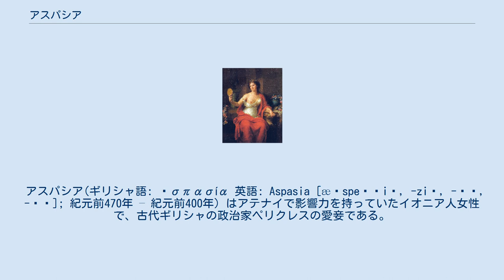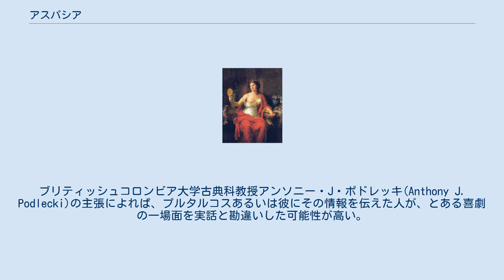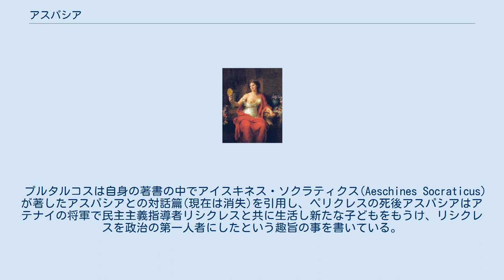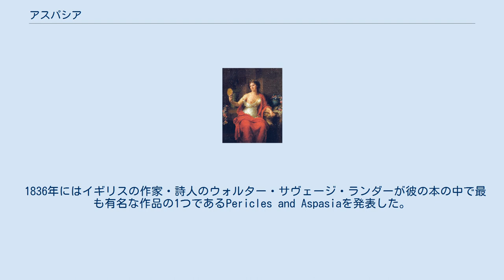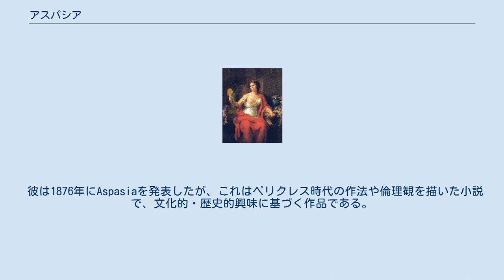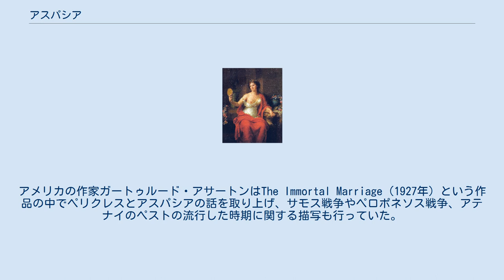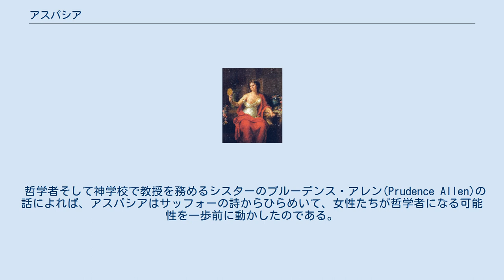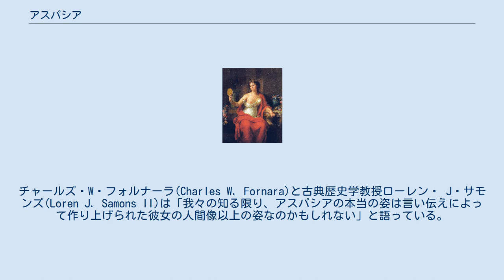アスパシア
アスパシア 土台にアスパシアの名が刻まれた大理石製の胸像(ヴァチカン美術館所蔵、1777年発掘)紀元前5世紀にローマで制作された像の複製。
アスパシアの埋葬に使われた石碑とされている。
 アスパシア(ギリシャ語: Ἀσπασία 英語: Aspasia [æˈspeɪʒiə, -ziə, -ʒə, -ʃə]; 紀元前470年 – 紀元前400年) はアテナイで影響力を持っていたイオニア人女性で、古代ギリシャの政治家ペリクレスの愛妾である。
二人の間には小ペリクレスという息子がいたが、二人が正式に婚姻関係を結んでいたかは不明である。
 プルタルコスによれば、アスパシアの家はアテナイの知の集結地と化し、哲学者ソクラテスをはじめとする多数の著名な作家・思想家が訪れ、ソクラテスもアスパシアの教えに影響を受けていたと考えられる。
哲学者プラトンやアリストファネス、 クセノポンなど同時代の作家たちの著書にもアスパシアに関する記述が見られる。
成人してからはほとんどギリシャで過ごしたが、アスパシアの一生について詳細まで完全に分かっている部分はほとんどない。
 学者の中にはアスパシアは遊郭を経営し自身も娼婦を行っていたという見解を示す者もいる。
 歴史学的観点で観るとアスパシアの存在は古代ギリシャの女性を考察する上で重要な役目を担っている。
というのも、当時の女性に関することはほとんど分かっておらず、 「アスパシアのことが分かれば人間のことが半分分かったも同然だ」と言う学者もいる程である。
 イオニア地方のミレトス (現トルコ・アイディン州)に生まれる。
この時代にアスパシアほどの高い教養を身に付けられるのは裕福な家の者に限られていた。
そのため彼女が裕福な家の生まれなのは明らかだが、父親の名前がアクシオコスであることを除けば家族に関してはほとんど分かっていない。
アスパシアは戦争捕虜から奴隷になったカリア人だと紹介する古代の資料もあるが、現在それは誤りであるとの見方が強い。
 アスパシアがアテナイへ移り住んだ経緯は不明だが、4世紀に製作された墓石からアクシオコスとアスパシウスについての記述のある碑文が発見されると、歴史家ピーター・K・ビックネルがアスパシア家族の背景およびアテナイとの関係の解明に乗り出した。
彼の説を辿ると、アスパシアとスカンボニダエ（Scambonidae）家のアルキビアデス2世(かの有名なアルキビアデスの祖父にあたる人物)に何らかの接点があった可能性が浮かび上がる。
というのも、アルキビアデス2世は紀元前460年に陶片追放によってアテナイを追われてミレトスで亡命していた可能性があるのだ。
 祖父アルキビアデスが亡命してミレトスへ行き、そこでアクシオコス家の娘と結婚したのではないかとビックネルは推察している。
どうやらアルキビアデスは妻とその妹のアスパシアを連れてアテナイへ戻ったらしく、ビックネルは夫妻の間にできた第一子の名前がアクシオコス (かの有名なアルキビアデスのおじにあたる)であり、第二子がアスパシオスであるという説を提唱している。
ペリクレスはアルキビアデス一家と親密な関係にあり、アルキビアデス一家を介してアスパシアと出会ったのではないかといった主張もビックネルはしている。
 ジャン＝レオン・ジェローム (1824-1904): アスパシアの家にアルキビアデスを探しに来たソクラテス、 1861年 古代の作家や現代の学者の間で論争が絶えない部分ではあるが、アテナイでアスパシアはヘタイラになり遊女屋を経営していた可能性がある。
 ヘタイラの女性は高級娼婦として働くのに加え、プロの高級芸能人として活躍していた。
ヘタイラは並外れた美貌を備えていただけでなく、教養があり(アスパシアのような高水準の教養を持つ女性も多くいた)、自立した生活を送り税金を納めていたという点で、一般的なアテナイ女性とは一線を画していた。
 ヘタイラはおそらく自由な女性というものにもっとも近い存在だったのだろう。
そのアテナイ社会でも特に華やかな存在感を放っていたヘタイラがアスパシアであり、ヘタイラの典型例にあたるだろう。
 プルタルコスによれば、アスパシアはイオニアで有名だったもう一人のヘタイラ・タルゲリアと比較されたという。
 アテナイでは法的制約により、結婚すると家庭に縛られるという...